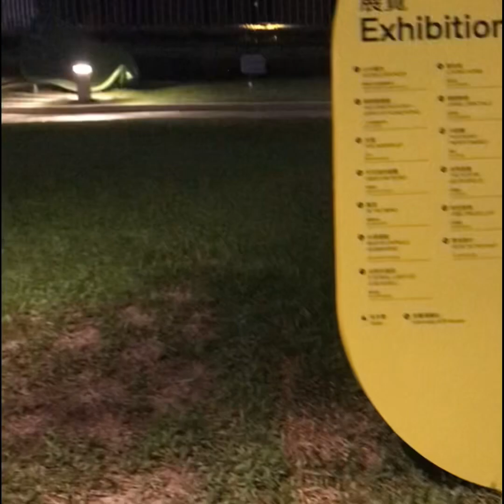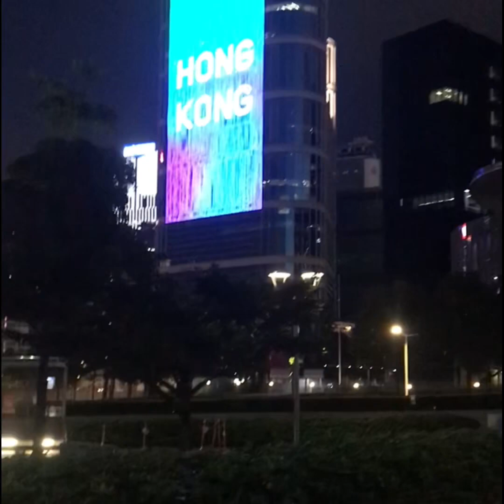Place nice to hang out with your friends /@Tamar Park Admiralty